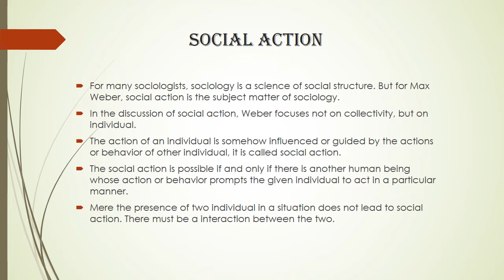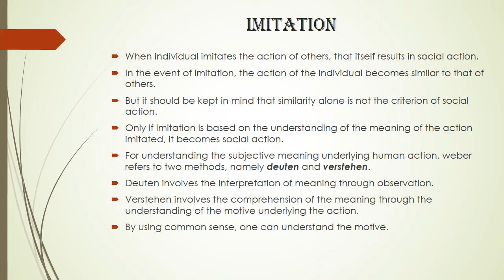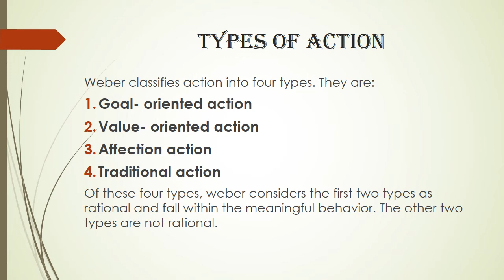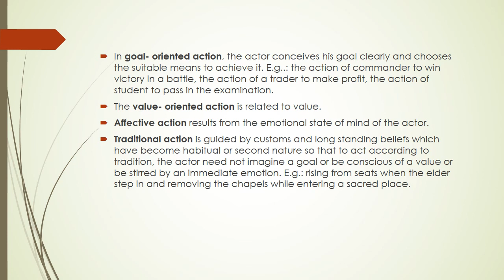Social action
BA SOCIOLOGY